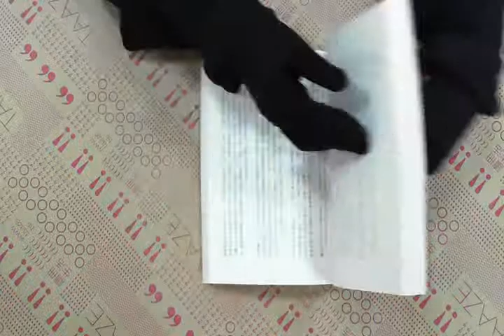TAAZE｜白色巨塔（上） 二手書書況 9789861242897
TAAZE｜讀冊生活網路書店「白色巨塔（上）」，找二手書請至